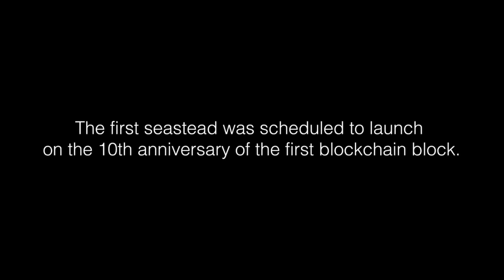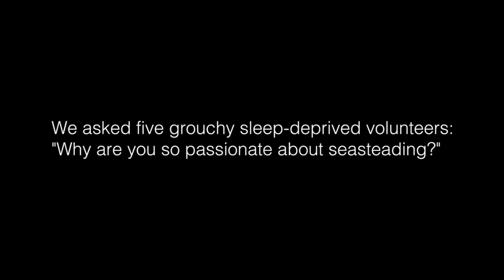blog 504-seasteads first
This video is about blog 504-seasteads first